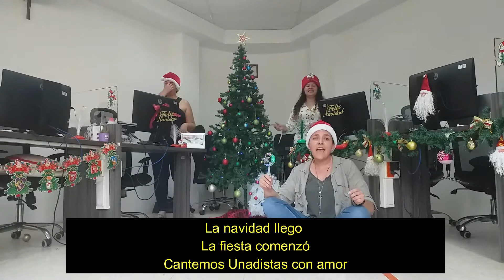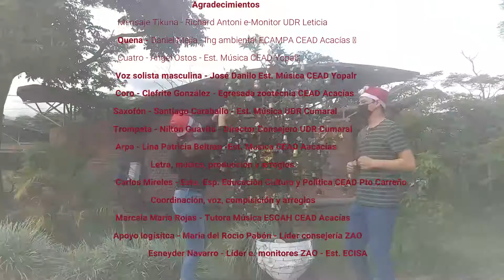La Navidad Llegó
Zona Amazonía Orinoquía